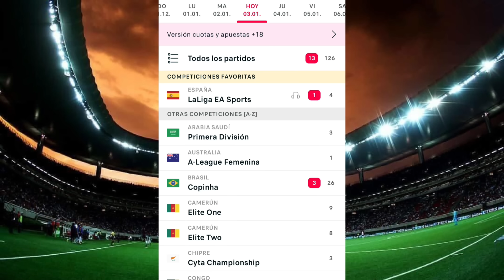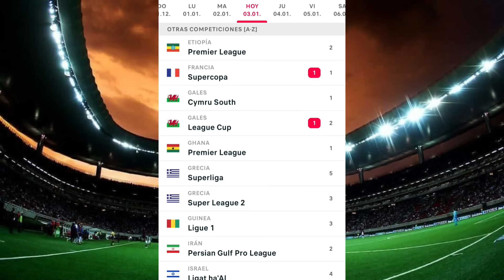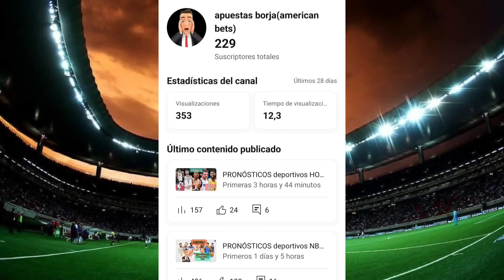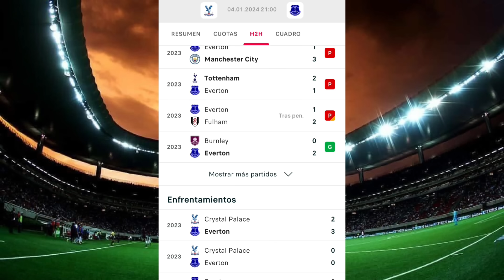PRONÓSTICOS deportivos HOY⚽Apuestas deportivas LAS PALMAS VS FC BARCELONA ⚽Predicciones futbol borja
los mejores pronósticos para el 4 de enero
 Apuestas deportivas liga española
apuestas deportivas las palmas VS FC barcelona

SEO
Jeosmin Mustiola
pronosticos dani
betfacil
la media inglesa
drafteados
Doctor Apuesta de
Pollito MLB
PinpiMLB
Las Fijas
Compendio Deportivo VIP
Datero Iluminati
Datos 777
Dato Deportivo Internacional
Rodrigo Picks
La Casa del Deporte
Master Picks
Juan Peña
Veneno Deportivo
Jugadita del Dia
Mundo Apuestas
Parlay Centerc
Pronosticos Dani
El Capi
NBA
MLB
NFL
NHL
Champions League
Europa League
Conference League
Copa libertadores
copa sudamericana